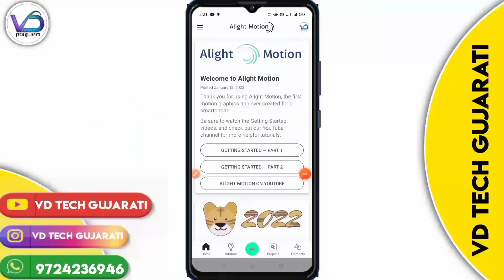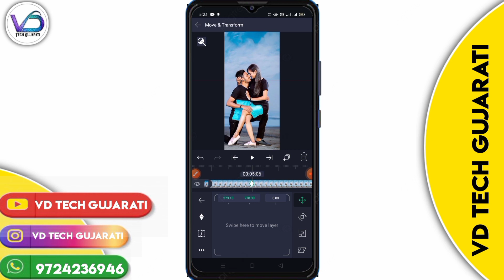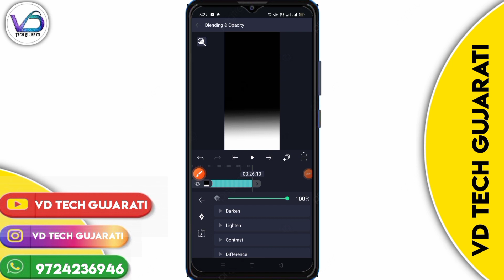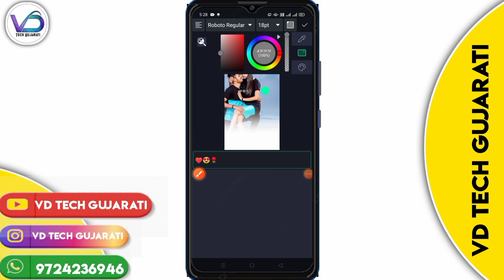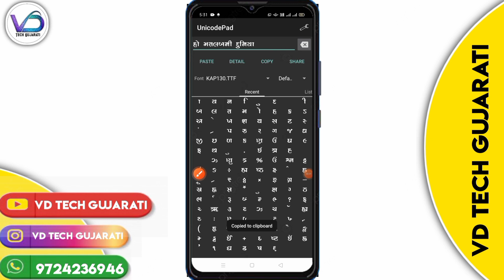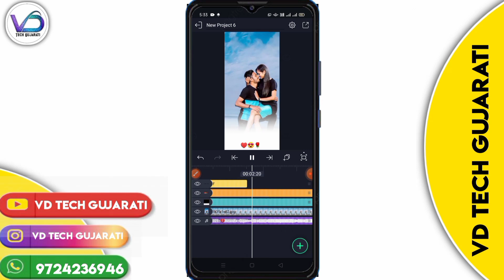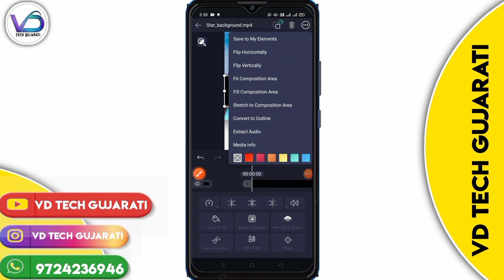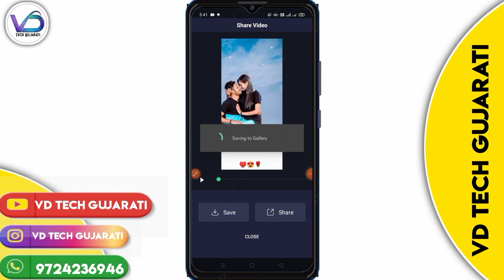New Trending Text Effect Status Editing Alight Motion 2022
➡️Cover Topic:

New Text Effect Alight Motion 2022
New Alight Motion video Editing 2022
VD Tech Gujarati
નવી ટેક્સ ઇફેક્ટમાં ગુજરાતી સ્ટેટ્સ બનાવતા શીખો
Alight Motion માં ઓછી  મહેનતમાં સ્ટેટ્સ બનાવતા શીખો
ઓછી મહેનતમાં સ્ટેટ્સ બનાવતા શીખો
Alight Motion New Editing Video 2021
New Style Gujarati Status 2021
alight motion color effect video a color effect editing,
alight motion gujarati font
alight motion gujarati video

➡️Join Whatsapp Groupe :
httpsvideo